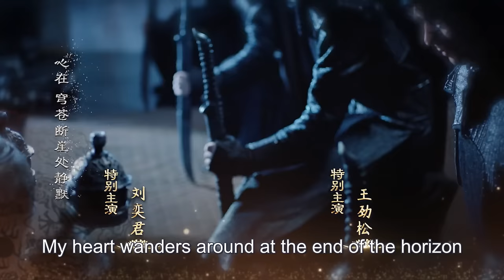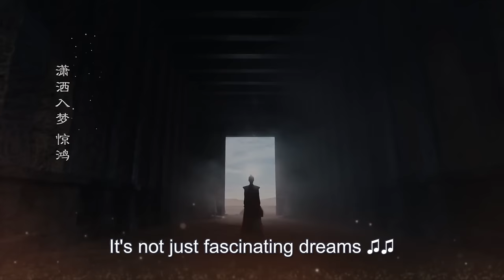【ENG SUB】Legend of Fu Yao EP12 | Yang Mi, Ethan Juan/Ruan Jing Tian | Trampled Servant becomes Queen